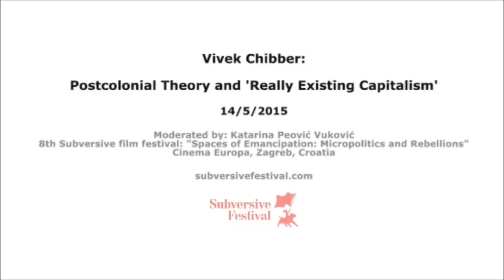Vivek Chibber: Postcolonial Theory and 'Really Existing Capitalism'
14th May 2015, 19h, Cinema Europa, Zagreb, Croatia
8th Subversive Film Festival "Spaces of Emancipation: Micropolitics and Rebellions"
Moderated by: Katarina Peović Vuković

"One of the striking contradictions of postcolonial theory is that, even though it presents itself as the analytical framework of capitalist domination, it rejects the idea of a universal theory.  Hence, it is in the awkward position of the acknowledgment that capitalism has been globalized, but denying that we can conceive a general theory of its functioning or its properties.  This is a deep and devastating contradiction at the very heart of postcolonial theory.  I will examine the sources of this dilemma and argue that the best framework for understanding capitalism remains a Marxian one, which I further defend from the accusations of weakness made by postcolonial critics."

Vivek Chibber is professor of Sociology at New York University. He was born in Delhi, India and came to the U.S. at the age of 15, where he has resided since. He has a BA from Northwestern University and a PhD from the University of Wisconsin-Madison in 1999. He is the author of Locked in Place: State-Building and Late Industrialization in India (Princeton: 2003), which won several awards, including the American Sociological Association's Barrington Moore Jr. Prize and Choice Magazine's Outstanding Book Award, and Postcolonial Theory and the Specter of Capital (Verso: 2013), which won the American Sociological Association PEWS award for best book of the year.